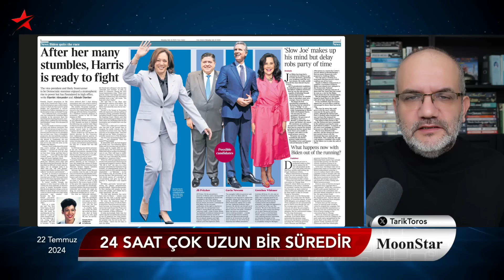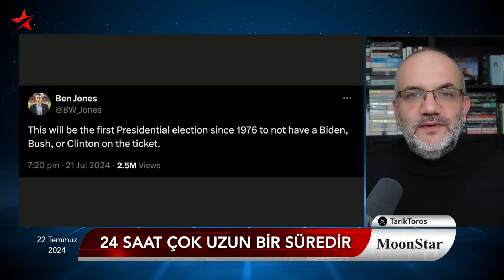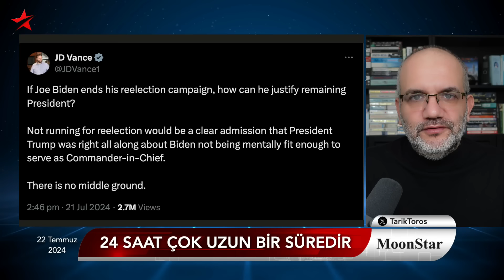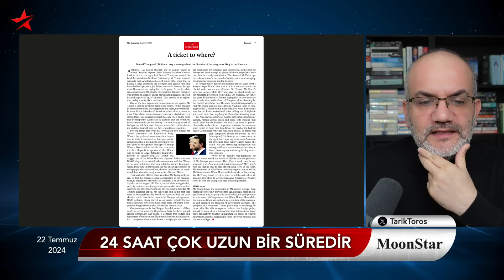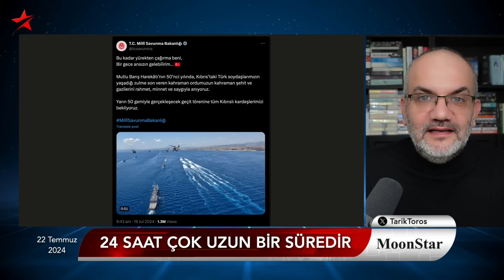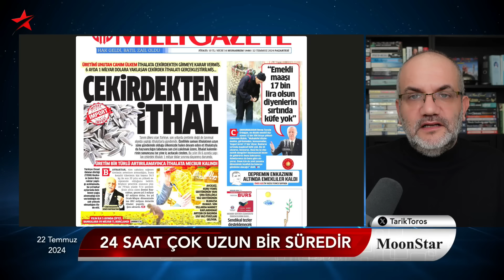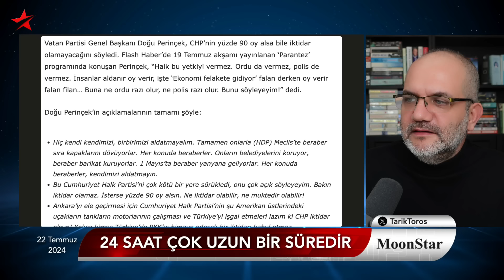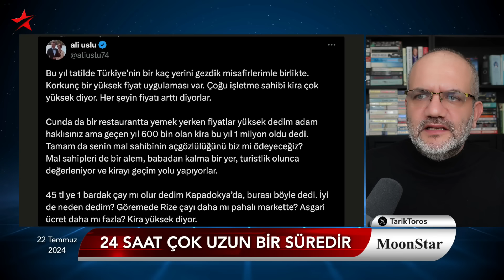"YÜZDE 90 OYLA İKTİDARA GELSE DE ORDU İZİN VERMEZ..!" ÖZGÜR ÖZEL, NEDEN ERDOĞAN'A KARŞI KOYAMIYOR?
22 TEMMUZ 2024

• Özgür Özel, neden Erdoğan’a karşı koyamıyor?
• Darbeciye kulak verelim: İktidar olsa da Ordu ve Polis izin vermez
• Çakıcı ve Bahçeli’yi ziyaret eden ÖSO’cuların profili
• Fotoğrafta dikkat çeken kabarıklık kolostomi torbası mı?
• Eski dost: “Vergileri oranlarını düşür daha çok vergi toplarsın.”
• Kendini tutamadı, Trump’a göz kıptı
• Sıkılan kurşun Biden'ı vurdu
• Kamala’yı işaret etti, anketler ‘Michelle’ diyor!